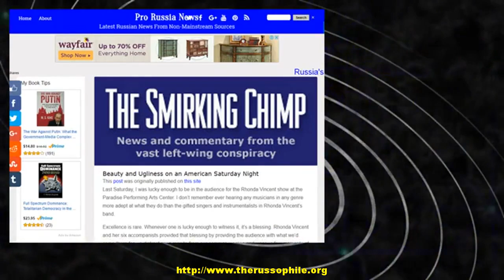Beauty and Ugliness on an American Saturday Night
Last Saturday, I was lucky enough to be in the audience for the Rhonda Vincent show at the Paradise Performing Arts Center. I don&#8217;t remember ever hearing any musicians in any genre more adept at what they do than the gifted singers and instrumentalists in Rhonda Vincent&#8217;s band. Excellence is rare. Whenever one is lucky []
The post Beauty and Ugliness on an American Saturday Night appeared first on Pro Russia News.